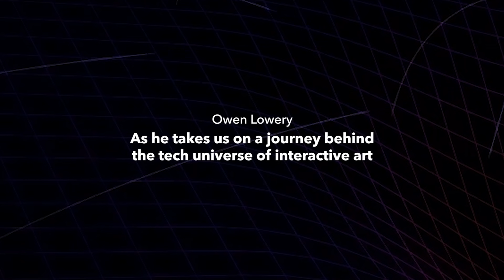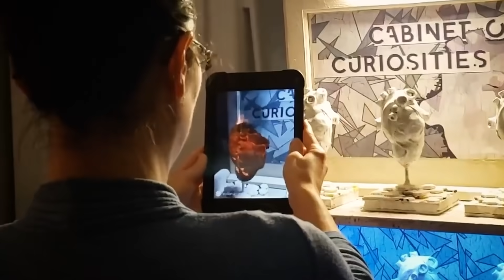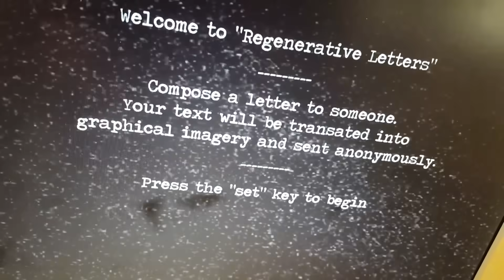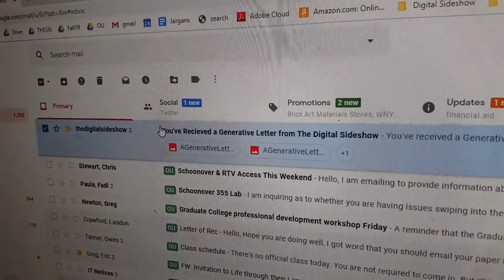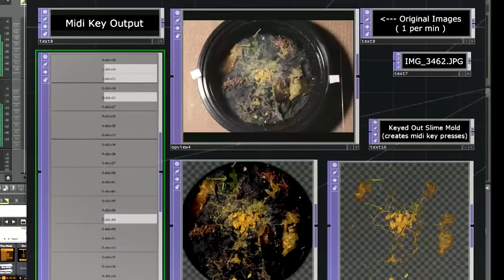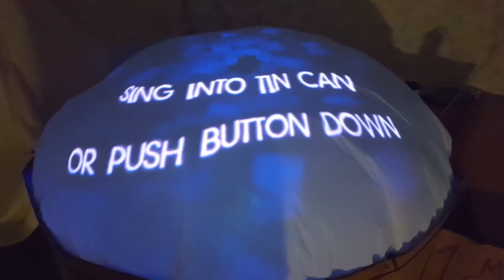Art x Technology - Owen Lowery | Episode 3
Can art be about something beyond the art piece itself? Is the interaction between the audience and the art playing a significant role in the art world? Watch interactive artist, Owen Lowery, explain how technology adds 'experience' to art!